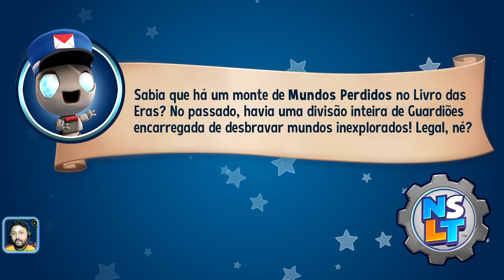New Super Lucky's Tale - VÁ BUSCAR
Junte-se a Lucky em sua eletrizante aventura através do Livro das Eras, um artefato mágico que abre portas para mundos incríveis. Conheça novos amigos, explore lugares empolgantes e recupere as páginas que faltam do feiticeiro maligno Jinx e sua família de vilões, a temida Ninhada.

• Com uma grande variedade na jogabilidade, de ramificações em 3D expansivas a fases de aventura baseadas na história, desafios em deslocamento lateral 2D, minijogos recompensadores, quebra-cabeças intrigantes e batalhas de chefe empolgantes.

• Milhares de colecionáveis para juntar, toneladas de segredos recompensadores para descobrir, um elenco de personagens memoráveis e todo um guarda-roupa de fantasias para este aventureiro estiloso.

• Uma reinterpretação completa do Super Lucky's Tale original, que oferece fases repaginadas e novas, câmera 360 graus, melhor controle de movimentos e grandes melhorias em todos os aspectos, incluindo narrativa, cenas, música e mais.

Este é o jogo de plataforma e aventura 3D que você estava procurando, projetado para encantar e desafiar jogadores de todas as idades e níveis de habilidade.

Data de lançamento inicial: 8 de novembro de 2019
Desenvolvedor: Playful Studios
Modo: Jogo eletrônico para um jogador
Plataformas: Nintendo Switch, PlayStation 4, Xbox One, Microsoft Windows
Estúdios: Playful Corp., Playful Studios
Gêneros: Jogo eletrônico de plataforma